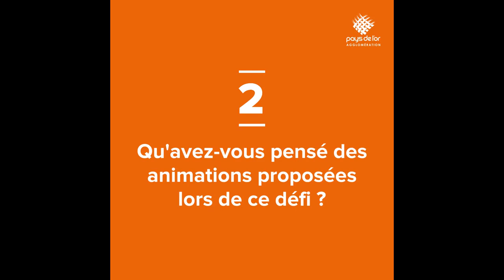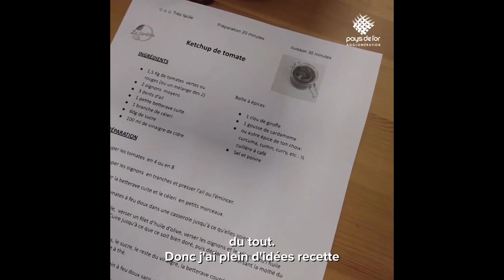LE DEFI FAAP !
LE SAVIEZ-VOUS ?

Manger plus sain, bio et local... et sans dépenser plus ? C'est possible !